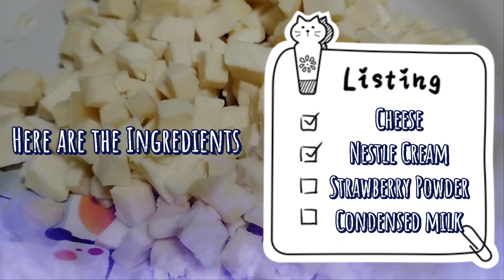Home made strawberry ice cream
4 Ingredients

All-purpose cream
cheese
Condensed
Strawberry powder